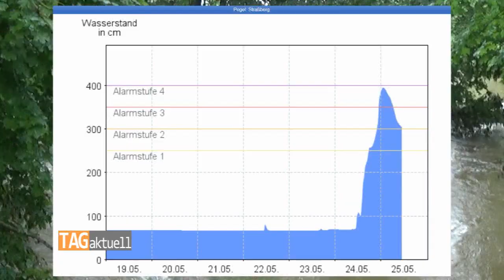Starkregen setzt Vogtland unter Wasser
In einigen Teilen des Vogtlandes hieß es am Donnerstag Land unter. Langanhaltender Starkregen hatte vor allem im Elstertal kleine Bäche zu reißenden Gewässern anwachsen lassen. Feuerwehr und Rettungsdienst sowie die Polizei waren ab dem frühen Nachmittag im Dauereinsatz. Wahre Wassermassen hatten Schlamm und Geröll auf Straßen gespült und zahlreiche Keller geflutet. Viele Straßen im Bereich Oelsnitz, Adorf, Markneukirchen und den umliegenden Gemeinden mussten gesperrt werden. Betroffen waren die Bundesstraße 283 zwischen Adorf und Markneukirchen, die B 92 zwischen Bad Brambach und Oelsnitz sowie mehrere Ortsverbindungsstraßen. Einige werden längere Zeit gesperrt bleiben, weil die Fahrbahn entweder unterspült oder abgetragen wurde.
Wegen überspülter Gleisanlagen wurde am Abend der Verkehr der Vogtlandbahn zwischen Weischlitz und Bad Brambach eingestellt. Nach bisheriger Kenntnis der Polizei wurde bei dem Unwetter eine Person verletzt. In Oberhermsgrün erlitt ein Mann einen Stromschlag, als in seiner Nähe ein Blitz einschlug. Er wurde vorsorglich in ein Krankenhaus transportiert, ist aber nicht lebensbedrohlich verletzt. Teilweise behinderten Schaulustige den Einsatz der Rettungskräfte, wie zum Beispiel in Adorf, wo einige Anwohner im Bereich der Weißen Elster durch Feuerwehr und THW evakuiert wurden. Zahlreiche Gaffer fanden sich auch in Pirk ein, weil die Talsperre wegen erhöhtem Wasserpegel kontrolliert abgelassen wird. Die Polizei sprach ihnen einen Platzverweis aus.